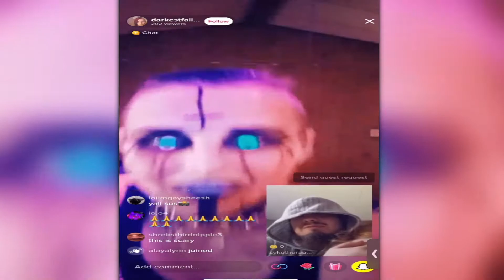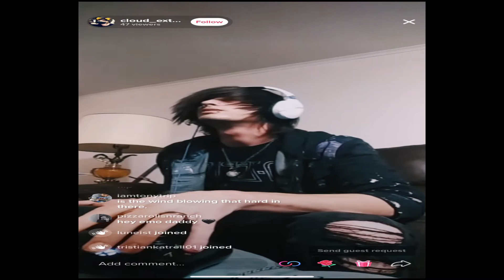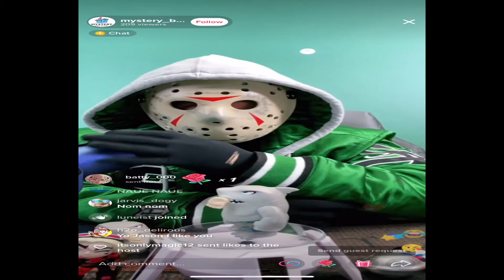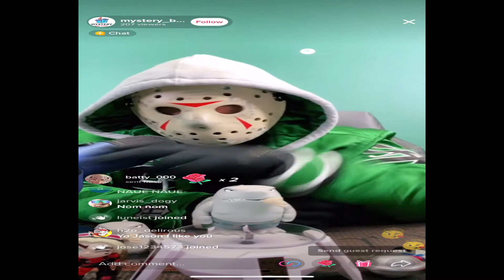TikTok Livestreams Make No Sense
TikTok Livestreams Make No Sense... They really dont.

TikTok Livestreams shouldn't exist, it's the worst streams you could possibly watch.

am i in a fever dream?